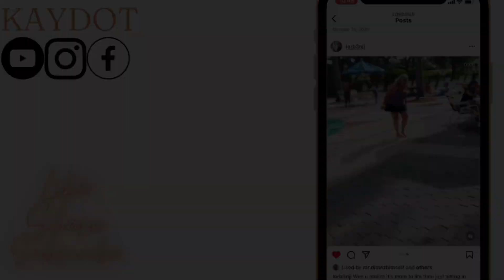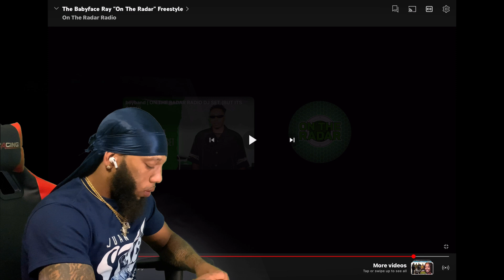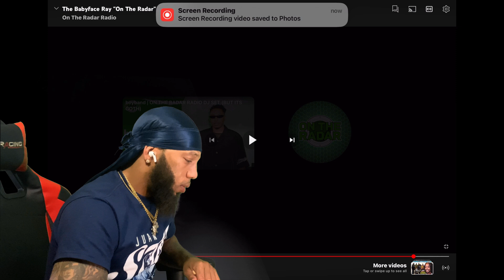Kaydot reacts) ON THE RADAR worst freestyle ever by BABY FACE RAY @OnTheRadarRadio ​⁠😭